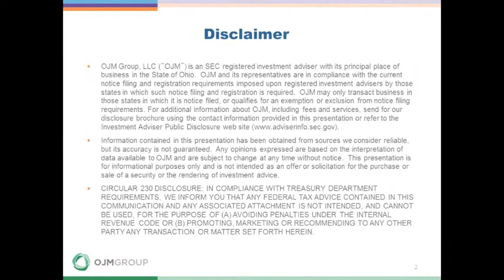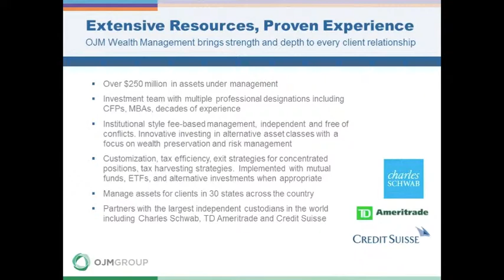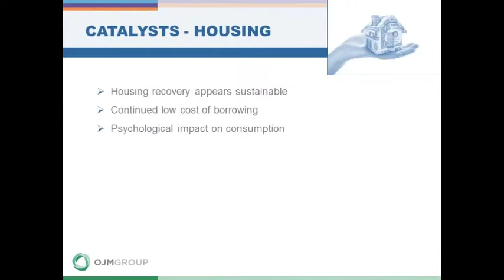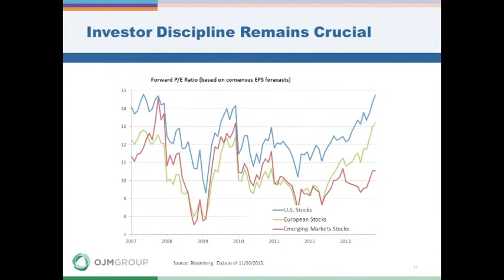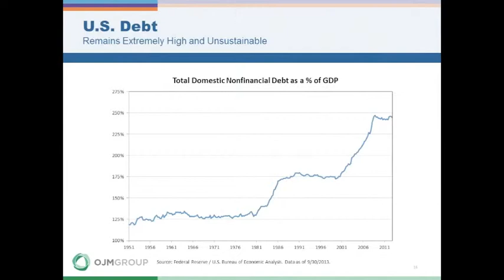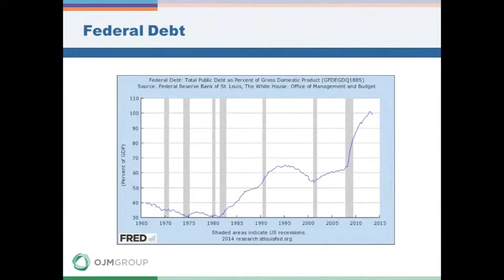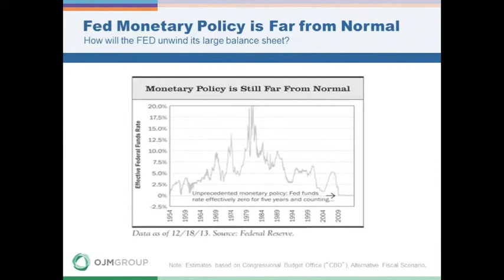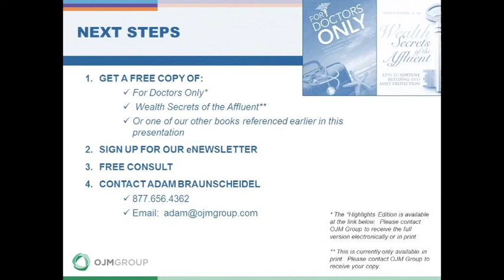Has the Global rally in stocks run its course? A Look at 2014 & Beyond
As we begin the new year and reflect on 2013, we will highlight OJM Group's investment outlook for the upcoming year.

In this month's free on-demand webcast, OJM Group Investment Manager, Adam Braunscheidel, will discuss the following aspects of the investment team's market landscape for 2014:

- Continued improvement in the housing market
- Increased consumer confidence/spending
- Monetary policy to remain accommodative in 2014
- Investors' asset allocation discipline will be key

About the Presenter:

Adam Braunscheidel is an Investment Manager at OJM Group. His responsibilities include account management, investment research, and comprehensive investment planning in a tax efficient manner for OJM clients.

Adam graduated from Xavier University with a Bachelor of Science in Business Administration.  He has earned his Series 65 license and Bloomberg Equity Certification.